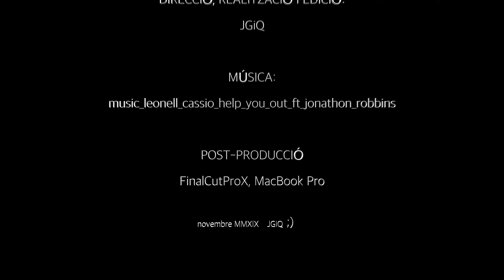Jardins de l'Empordà - Celler Màs Patiràs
Este vídeo trata de: Jardins d'Empordà